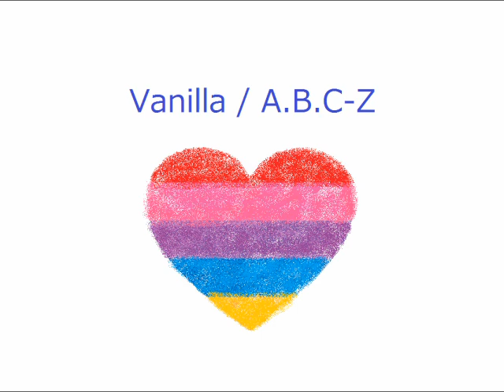【オルゴール】Vanilla / A.B.C-Z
Vanilla / A.B.C-Z